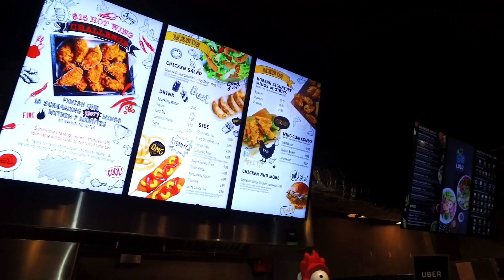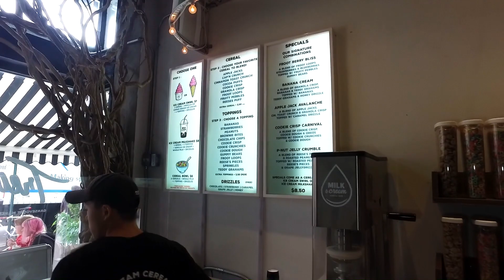Wing Club | Milk & Cream | The Gansevoort Market - LOADED ICE CREAM | NYC Street Food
We feast on an amazing Korean chicken sandwich at Wing Club. After,  we finish off with amazing ice creams at Milk and Cream.

This market is a rustic-industrial food hall with a variety of popular counter-serve eateries, produce stalls & more.

Price: $10 Wing Club Signature Crispy Chicken Sandwich, $5 Cheesy Mozzarella Sticks and $8 Milk and Cream Ice Cream Cone (Captain Crunch Cereal mixed with Vanilla ice cream, brownie bites, bananas, and honey drizzle).

sharing our videos is also greatly appreciated!